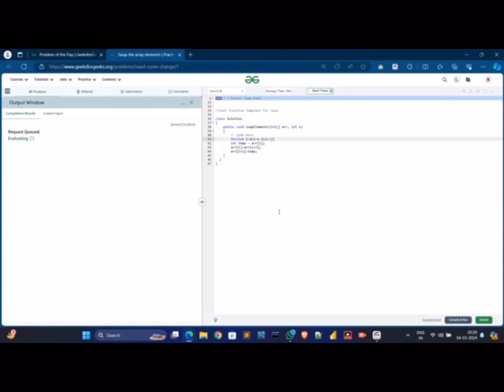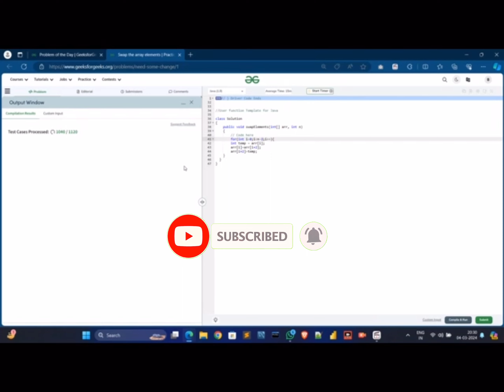day4 Swap the array elements | GFG POTD | EduTech Barsha| GeeksForGeeks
Here is the solution to the "Swap the array elements" GFG problem"

This video is contributed by me, Shikhar Gupta.